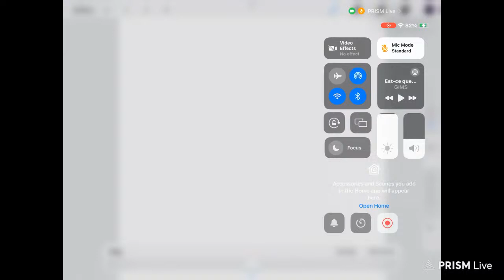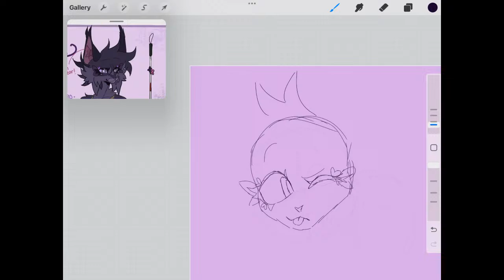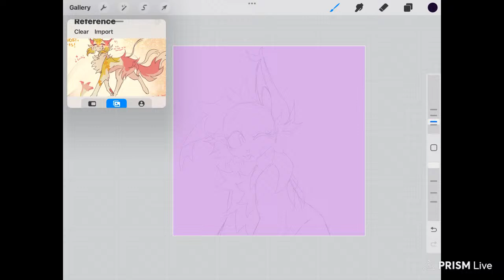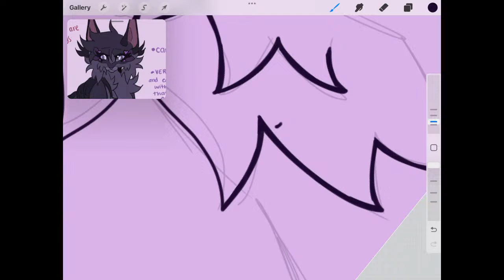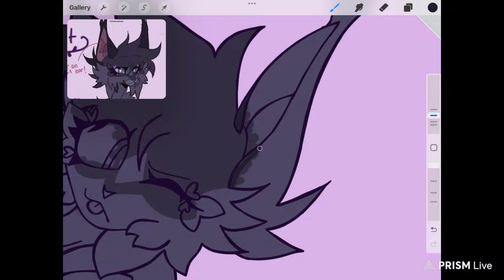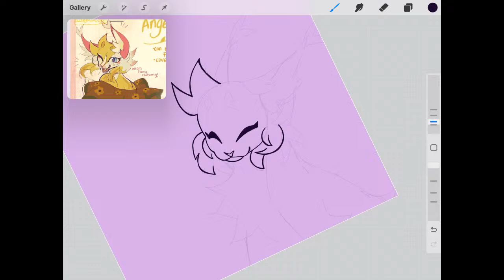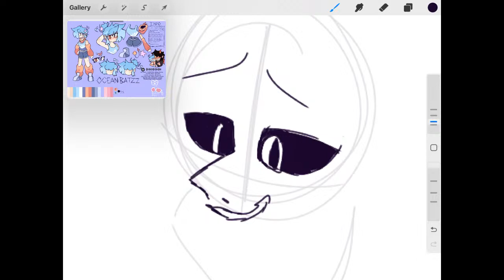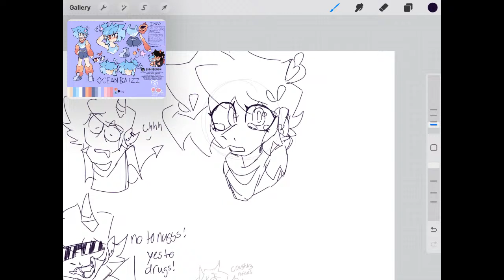🏖️Working on: Candybatz/Requests/Random stuff [STREAM 51 MIC OFF|MUSIC ON]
RAMBLE DAMBLE
IF THE MUSIC GETS GLITCHY LMK ASAP SO I CAN FIX IT

DO NOT COPY, TRACE OR HEAVILY INSPIRE OF MY CHARACTERS
NO OTHER LANGUAGES THAN ENGLISH PLEASE

MODERATORS:
Melowon_Z
Kevin/Amy
Moonspring
Silvermoon
Thelegendarysuitcase
Echodrawsthings
Rosy
Lostanimations
Cartoonist
Flufflord/Fluff
SORRY IF IM MISSING ANYONE, MY BRAIN

My pronouns: She/They

Rules:
Swearing is fine
Don’t call me pretty or anything weird, MY ART IS FINE IF YOU DO SO, just not me 😰
Have fun!!!
No phobics,proshippers , com-shippers etc (get out of stream I don’t wanna even see you)
Be nice!

Programs:
Procreate: Drawing/Animating
CapCut: Editing

Streaming: Prism or Streamlabs

OTHER STUFFIES
Shoppies!!

YOUTUBE YOU LITTLE BITCH READ THIS PLEASE

IM NOT USING THE MUSIC TO PROMOTE MY CONTENT